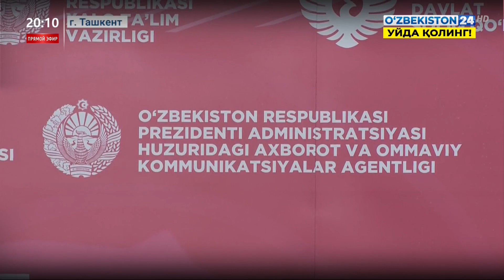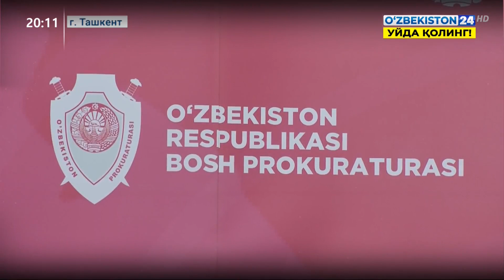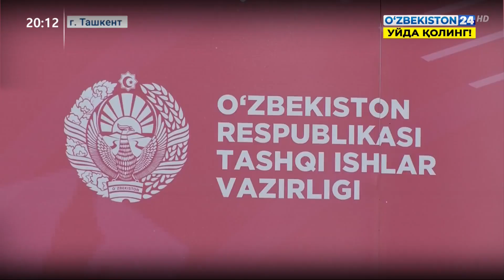Брифинги министерств и ведомств